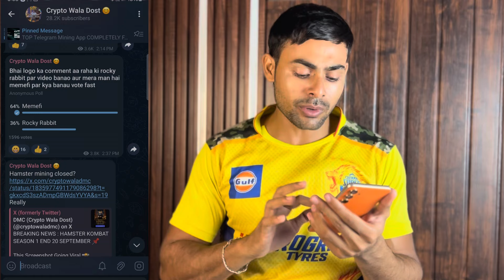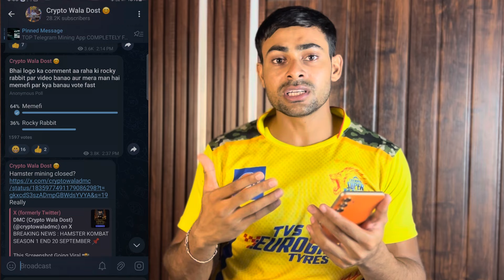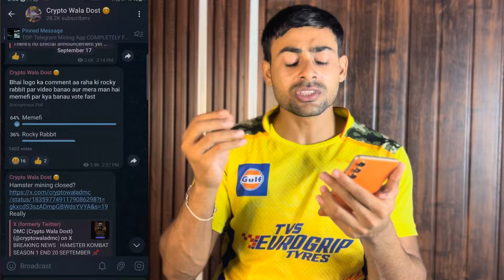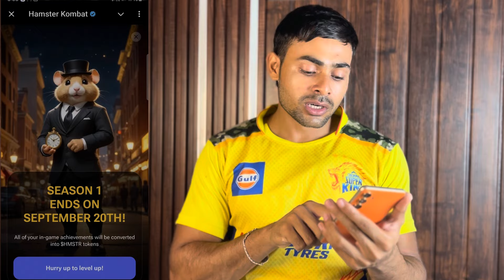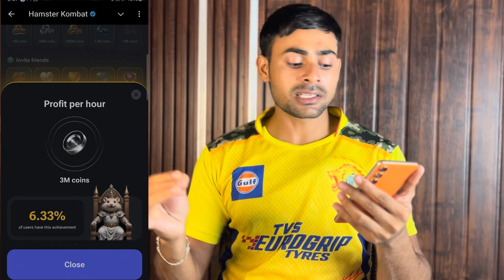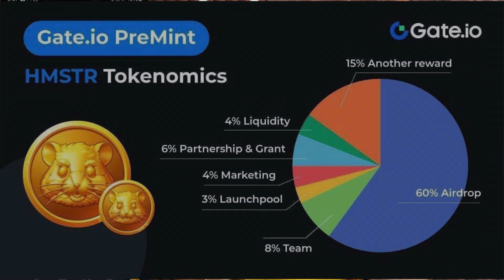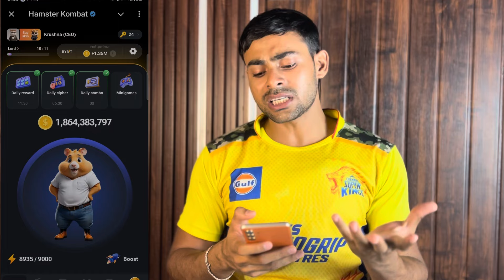Hamster Kombat Airdrop Snapshot📸 || Hamster Kombat Cheating Bad || Hamster Kombat New Update $HMSTR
Invitation Code : U9S6J

Key !!
hamster aIrdrop listing price,
hamster mining
major airdrop,hamster kombat snapshot,hamster cheating bad,hamster kombat mining end,level up,
hamster kombat keys,carry techminind, mystery of crypto video,crypto wala dost
hamster kombat allocation
tomarket combo
catizen airdrop
hamster

hamster kombat
major airdrop
major listing
hamster kombat Withdrawal